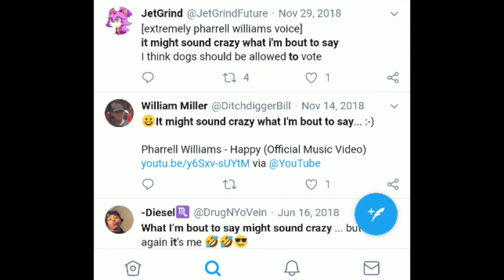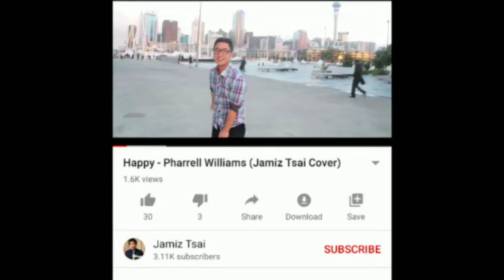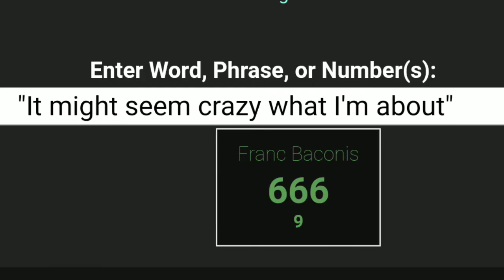Pharrell Williams - Happy Mandela Effect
So this song has definitely changed for me, what about you? For me it started
"It might SOUND crazy what Im about to say Sunshine'S here so you can take a break"
However it goes
"It might SEEM crazy what I'm 'bout to say, Sunshine SHE'S here you can take a break"
Just weird to me!
I saw Dolly HadBraces post about this as I was searching from 2017 and agree 100%!